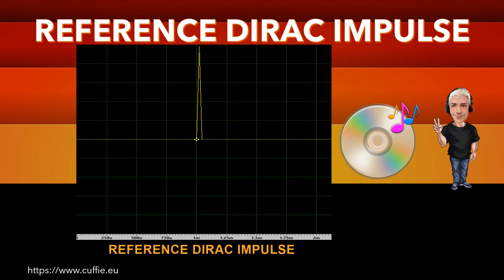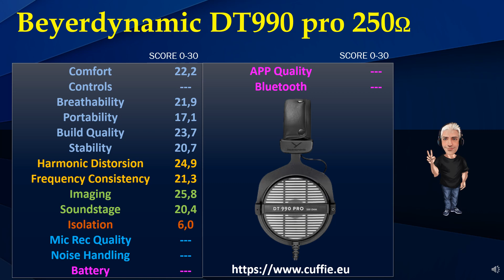BEYERDYNAMIC DT 990 pro 250 ohm - Sound Demo, Sound Test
BEYERDYNAMIC DT990 pro 250 ohm - Sound Demo, Sound Test, Review, Recensione by Head and Torso B&K 5128
New Measurements Ver. 4.0

00:00 INTRO
01:12 TEST FREQUENCY RESPONSE WITH PINK NOISE
03:11 TEST FREQUENCY RESPONSE WITH MUSIC
05:53 INTRO DIRAC IMPULSE
06:41 TEST DIRAC IMPULSE
07:53 TEST NUMERICAL EVALUATIONS